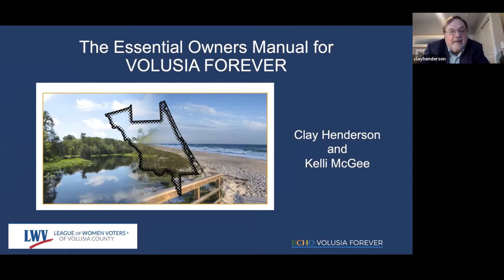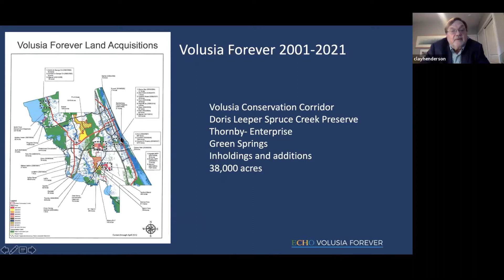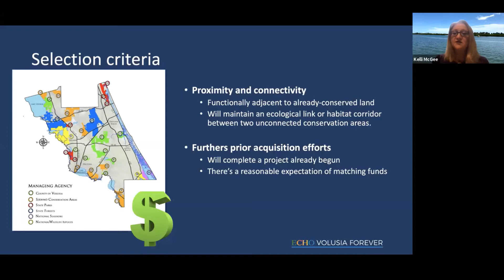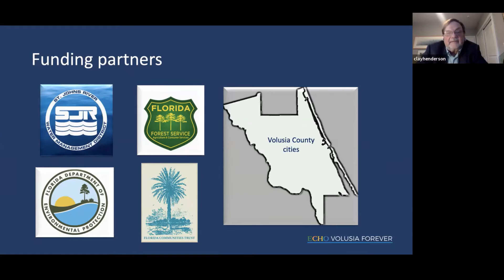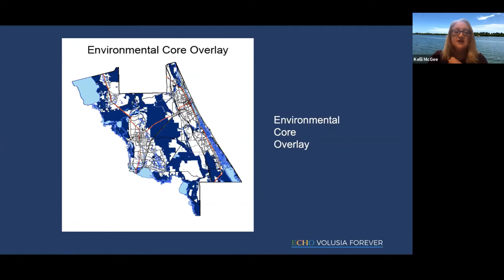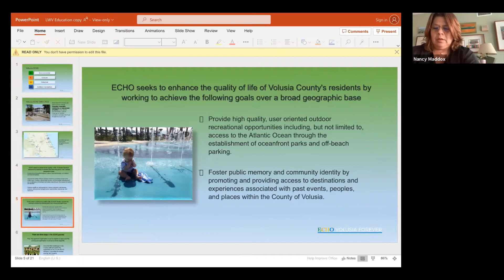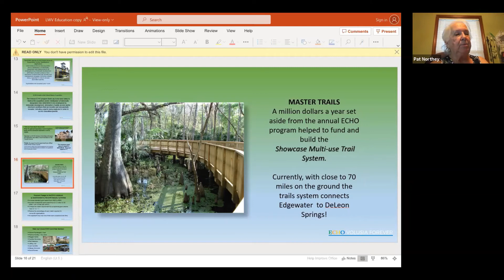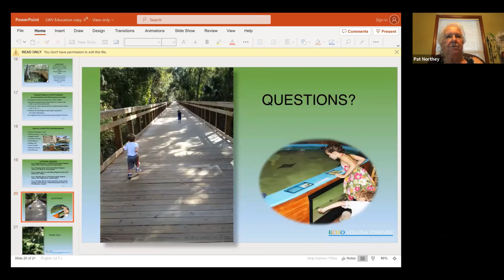The Essential Owners Manual for ECHO and Volusia Forever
The Essential Owners Manual for ECHO and Volusia Forever” outlines what happens next, including how projects are submitted and how they are evaluated for funding.

Clay Henderson, Kelli McGee, and Nancy Maddox share their extensive knowledge of program history, goals, and the implementation process.

The views and ideas expressed are those of the speakers not of the League of Women Voters of Volusia County. The League’s involvement is to provide a venue for a discussion of important issues within our local community. No portion of the video may be used for political advertisement.